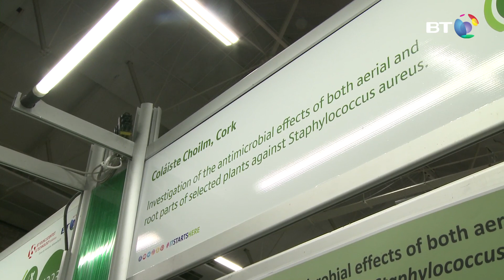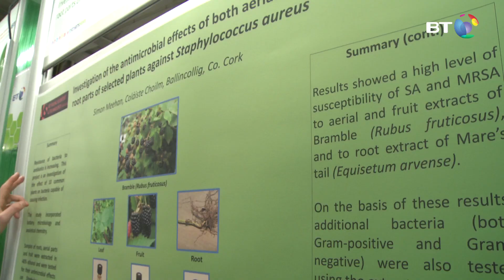Winning Project: The antimicrobial effects of aerial & root parts of plants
Simon Meehan from Coláiste Choilm, Cork investigates the antimicrobial effects of aerial & root parts of selected plants against Staphylococcus aureus.